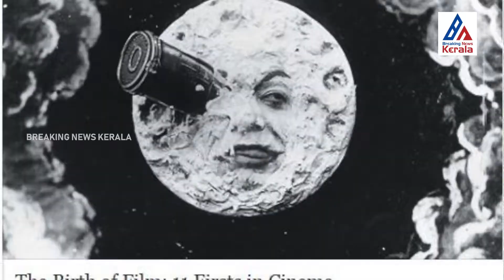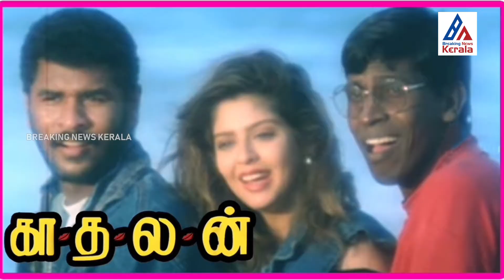BNK മമ്മൂട്ടിക്ക് ശബ്ദം നൽകിയത് ശ്രീനിവാസൻ, ഷാഹിദ് കപൂറിന് ദിലീപ് ഡബ് ചെയ്യുന്നു; കുറച്ചു കൗതുകങ്ങൾ